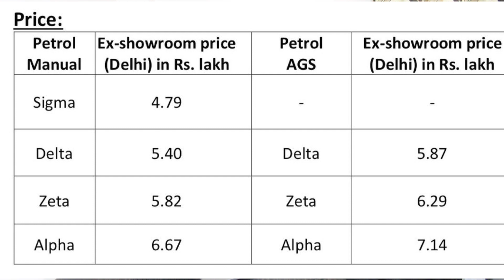2019 Maruti Suzuki Ignis Launched at RS 4.79 🔥Aayush ssm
Guys, Suzuki ne 2019 Ignis ko india me launch kar diya he. Mene is vidoe me jo bhi naye features aaye he or new price he 2019 ignis ki vo batai he. Umeed karta hu aapke kam aayegi...DRIVE SAFE

BEING LOOKWALE